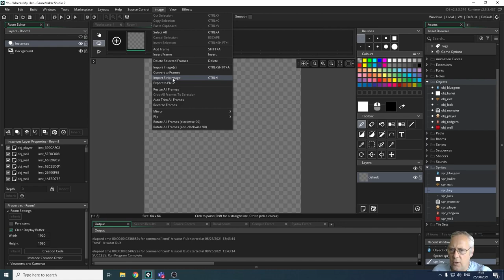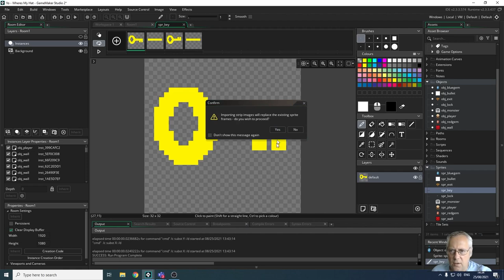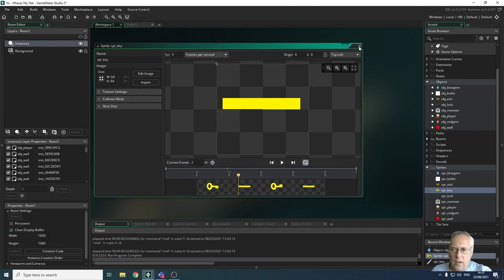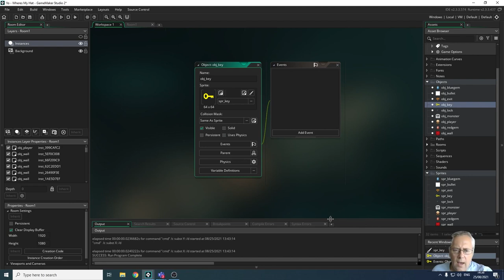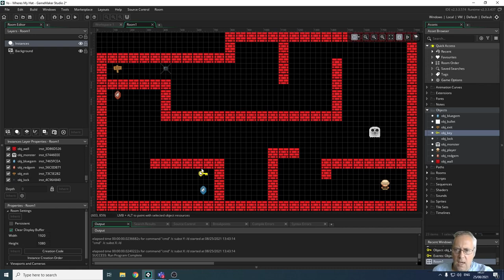GCSE Digitec - U2 - Adding Collectables (12)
WJEC Digitech: Unit 2: Game Maker

Created to support pupils practicing the skills needed for the WJEC Digital Technology 2021 Specification.

Data Informed Products
Mr S Webb.